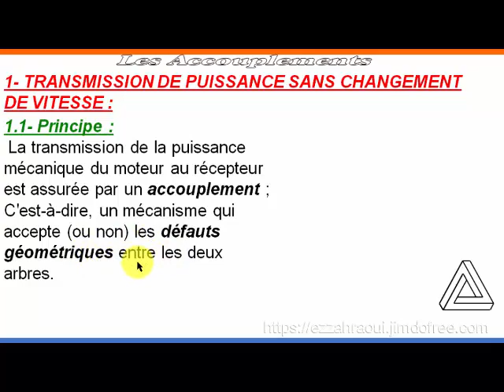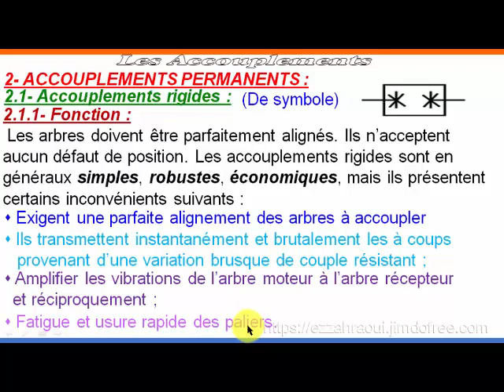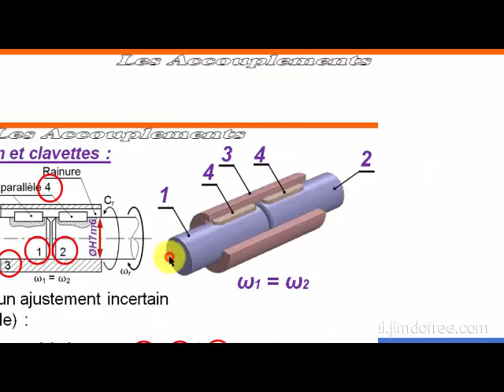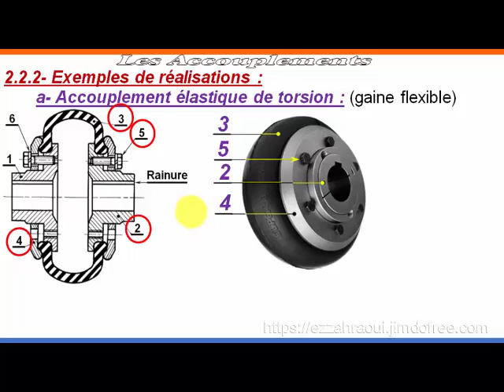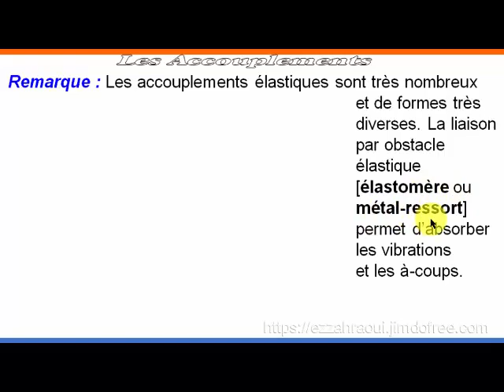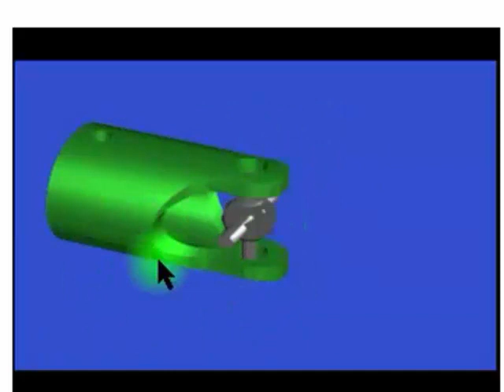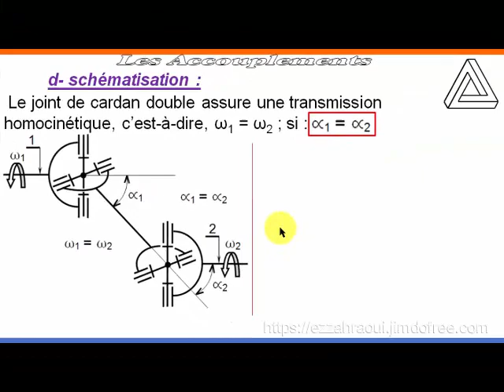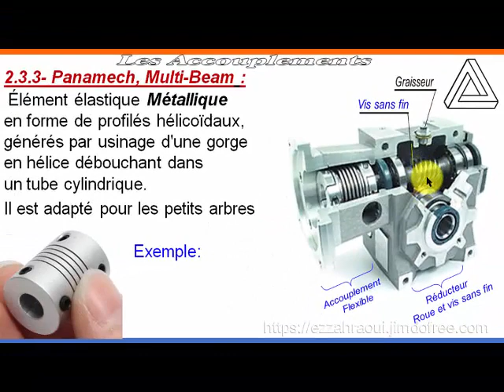Les accouplements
Les accouplements sont utilisés pour transmettre la puissance, entre deux arbres  en prolongement l’un de l’autre comportant éventuellement des défauts d’alignements, sans modification du couple ni de la vitesse.
Accouplement permanente: Appareils désignés à assurer, en permanence la liaison en rotation entre 2 arbres colinéaires, sans modification de la puissance.
Accouplement rigide: Transmettre la puissance, entre deux arbres en prolongement l’un de l’autre et ne comportant aucun défaut d’alignement (correctement alignés) (parfaitement coaxiaux), sans modification de la fréquence de rotation.
Accouplement élastique: Effectuer une transmission de puissance entre deux arbres en prolongement, et sans modification du couple ni de la vitesse, de remédier les inconvénients des accouplements rigides.